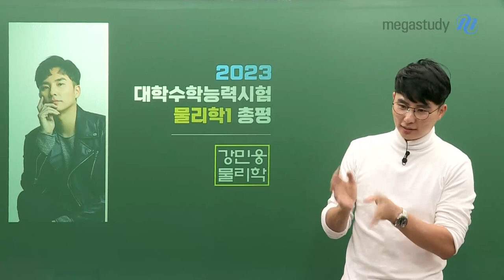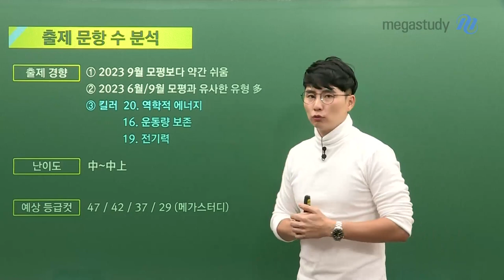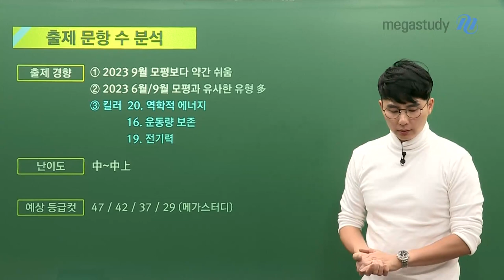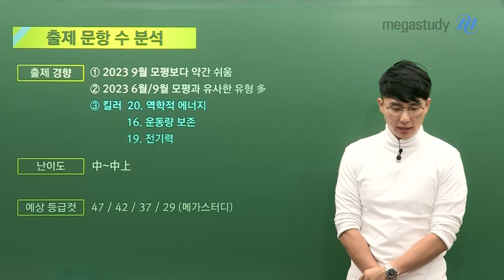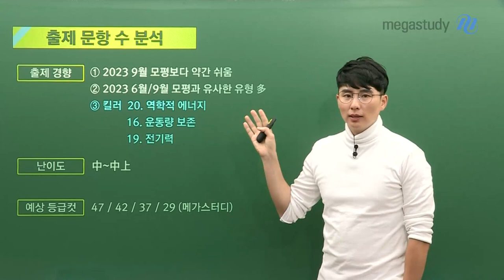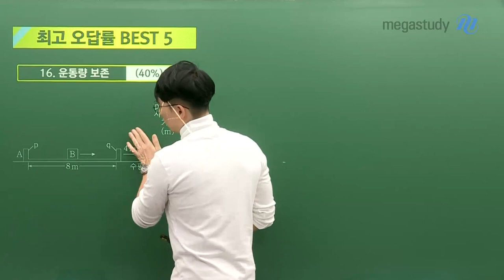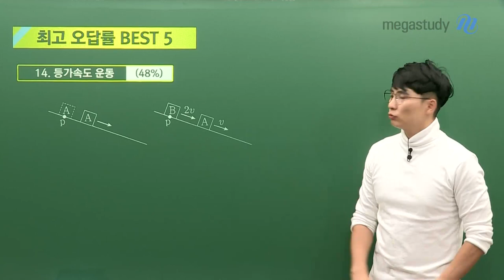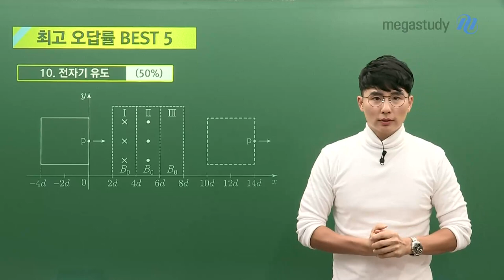[메가스터디] 물리학 강민웅쌤 - 오답률 BEST로 알아보는 수능 물리학I 총평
2023학년도 수능을 본 수험생 여러분, 1년 동안 고생 많으셨습니다.

총평을 통해 2023 수능 물리학l의 출제 경향과

민웅쌤이 수험생에게 전하고자 하는 마음을 확인해보세요!

# 2023 물리학 I 총평

- 출제 문항 수 분석

- 출제 경향

- 난이도

- 예상 등급 컷

- 최고 오답률 BEST 5

수험생 여러분 다시 한번 고생 많으셨습니다.

최선을 다한 모든 수험생을 진심으로 응원합니다.